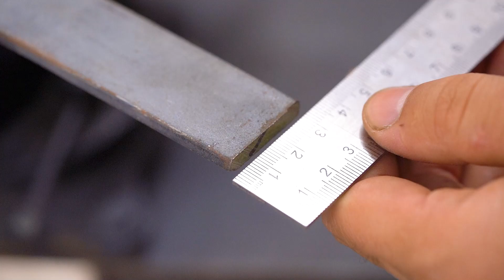Handyman will Surprise you with These Crafts and Tips